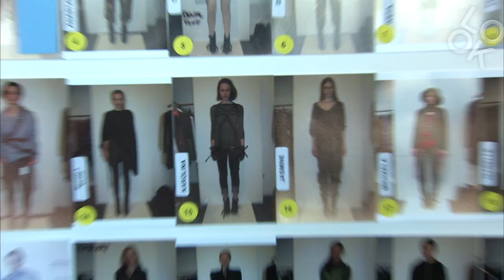L.A.M.B Fall 2010: Fashion Flashback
Fashion By Look brings you a look back at fashion in the year 2010. In this runway edition of Fashion Flashback, see what was on L.A.M.B's Fall runway. Thumbs up for Gwen Stefani's collection!